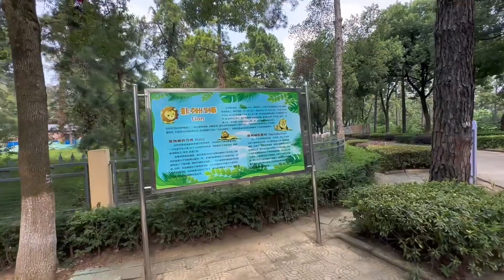武汉九峰山森林野生动物园，票价60元